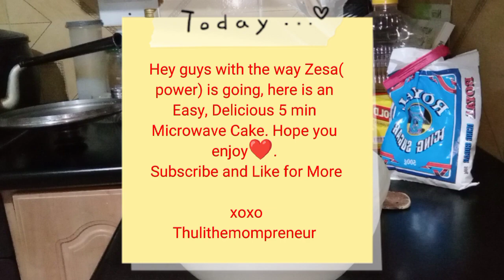How to make Easy, Delicious 😋 5min Microwave Cake (Music Only)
Hie there 👋. Today I am making an easy microwave cake that you can have done in 5min😱. Yep 5 min.

xoxo
Thulithemompreneur